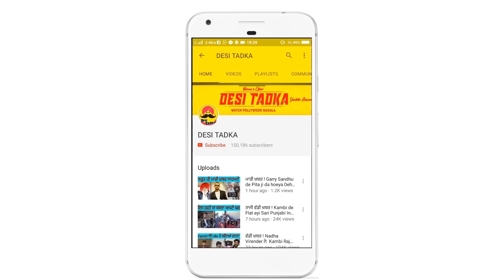ਤਾਜੀ ਵੱਡੀ ਖ਼ਬਰ ! Harman Cheema Di ho Skdi hai Mannat Noor nal wapsi | DT NEWS